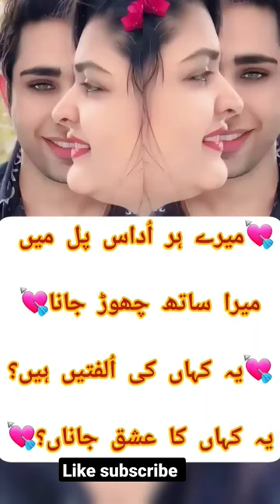SAD STATUS😭💔 //LOVE WHATSAPP STATUS 🔴URDU SHAYARI //URDU QUOTES //URDU GHAZAL ISLAMIC STATUS